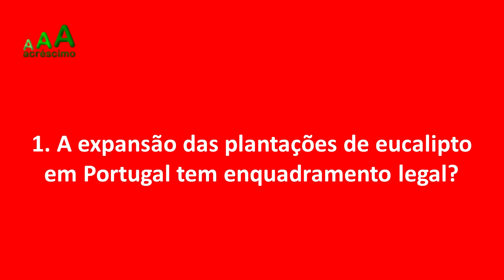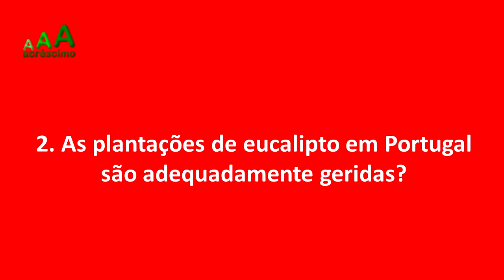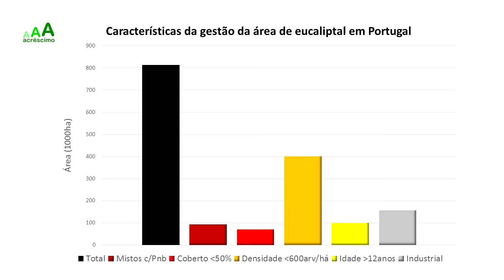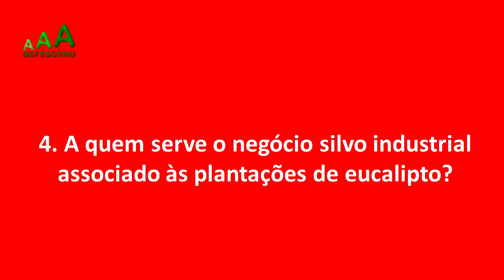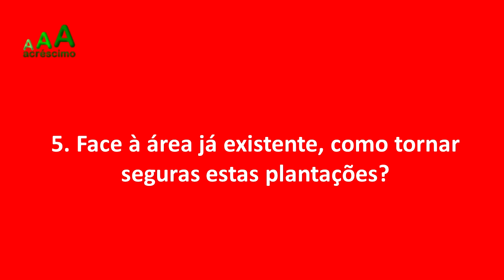São seguras as plantações de eucalipto em Portugal?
Abordagem à problemática das plantações de Eucalipto, desde logo quanto à legalidade da sua expansão e à sua segurança para a Sociedade.

Contactos Oficiais
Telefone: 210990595